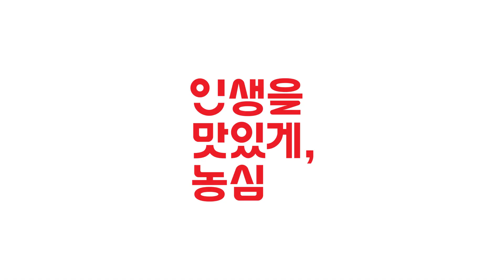일요일엔 주현영이! 짜파게티 요리사! 프로 N잡러의 변신│농심 짜파게티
리포터, 직장인, 신인배우 헥헥

바쁘다 바빠!!

하지만? 아무리 바빠도!

일요일엔 내가! 짜파게티 요리사!!